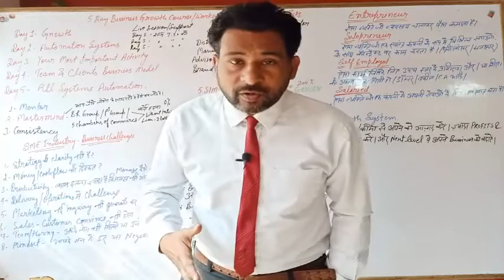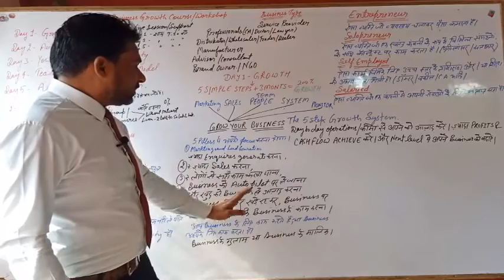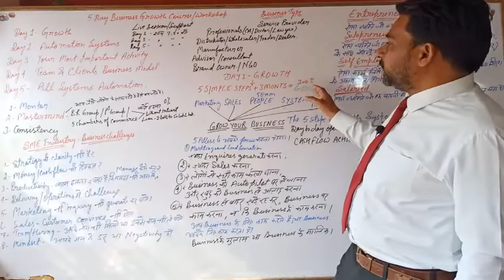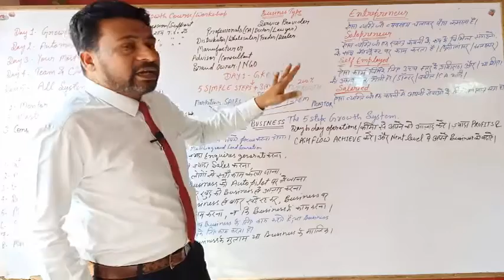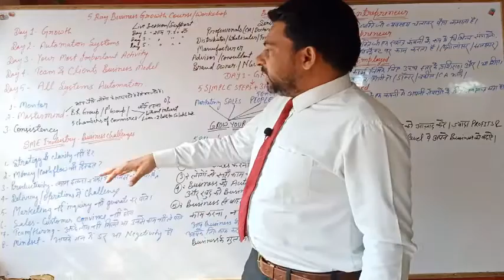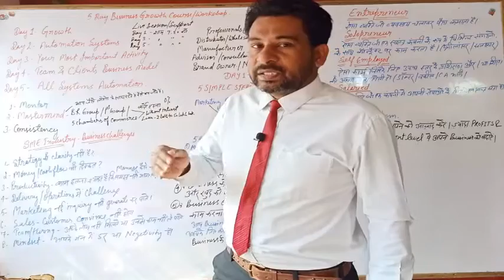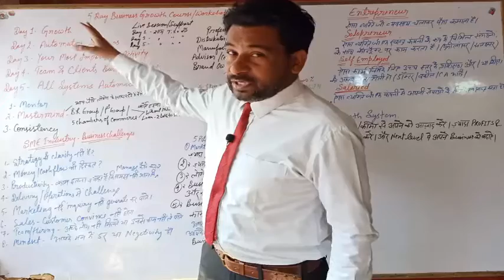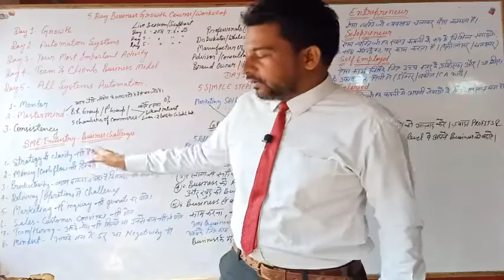Day 1 10X Business growth Course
Double your Sales in 60 Days
DAY 1
The sales mindset
The four level of action
The 10x Rule
Mining your Power base
The first rule of selling
The power of attitude
Why Price is a myth
Massive action equals massive results
DAY 2
Sales process
Steps in the road to sale
Handling Objections
The power of presentations
The theory of closing
The facts of followup
How to make millions on the phone
Selling in the age of the internet
Top Traits of the greatest sales people
50 ways to stay and keep your team motivated.
Who should attend this workshop?
Business owners struggling with their cash flow
Startups looking to increase their topline
People who cant close deals fast enough
Companies with a low motivated sales team
Business owners who don’t have a structures follow up process
Business owners who want to make their company recession proof
Business owners struggling to find customers
People who cant get past the gatekeeper
Business owners facing high attrition in the teams
People who struggle to get the right price for their products
Business owners seeking to manage their time.
At the end of this 2 day workshop, You will

Have a step by step roadmap on how you can increase your sale by 40% to 100% in a few months
Have the ultimate guide on not being bogged down on your customer’s price objections
Have the 12 step path to quicker sales and faster closures.
BENEFITS

The 2-day workshop will help you in
Business Owners

Increased sales between 40% to 100% under 6 months.
Sell Fast

Close a deal in a time frame which surprises everyone.
Motivated sales team

Create lower iteration and higher performance by the team.
Be more credible

Stand up way beyond your competitors and be the first choice of your customers.
Army of promoters

Create a power base of customers who become ardent promoters of you and your company.
Sell at your price

Learn how not to get bogged down on your customer’s price.
₹15,000+ 18% GST/ Per Person
2 day workshop
Boot Camp Workbook
Trainer’s Manual eBook
RES Access

10 REASONS WHY YOU NEED TO ATTEND
THE 10X BUSINESS BOOT CAMP!

YOUR GROWTH HAS BEEN FLAT
Sales without profits do you no good. We helps you pinpoint the exact strategies that will work to increase your bottom line. Uncover who and what are making you money and where you need to out the fat. Investing in your company is investing in its future success.

YOU NEED FRESH BUSINESS IDEAS
Stay ahead of the competition using our knowledge, experience, and insights. Learn how to develop and create cutting-edge ideas for your business. Make sure your sales vitality isn’t based on outdated concepts that are vulnerable. Crush the competition.

YOU SHOULD USE BOOT CAMP AS A STRATEGIC PLANNING SESSION
Set your yearly executive strategic planning session during Boot Camp and reap the benefits. Immerse your team in three days of intense business planning sessions where you can set implementation steps, action plans. and responsibilities while it’s fresh in everyone’s minds – all in sunny.

YOU NEED TO CLEARLY SEE YOUR BUSINESS PROBLEMS
In three days We will cover every aspect of a healthy and successful business to use as a benchmark for comparing your business operations and strategy. Not only will you identify your company problems but you’ll have an action plan to solve them.

YOUR STAFF LACKS VISION TO DRIVE AND BUILD THE BUSINESS
Are you too close to the day-to-day to see if your business has outgrown your staff’s talent and your strategy is stagnant, Use Our insights to define the talent and level of expertise you need to reach and exceed your company’s sales target. See how to handle the areas that you’re not familiar with. Learn to invest in the proper staff to run your business

YOU NEED TO CREATE A NEW BUSINESS CULTURE AND INSPIRE STAFF
Hear Our insights on inspiring your team and creating a powerful positive company culture. Witness real-life examples in action and see why We'r daily success meeting.

YOU’RE NOT HITTING THE SALES LEVELS YOU NEED
No clear strategy that everyone knows and has bought into? We will give you the knowledge and walk you through how to set the right business plan and tackle your challenges head-on. Use Our proven success methods to avoid missteps and grow sales to the levels you need.